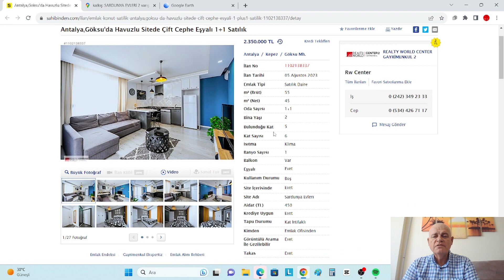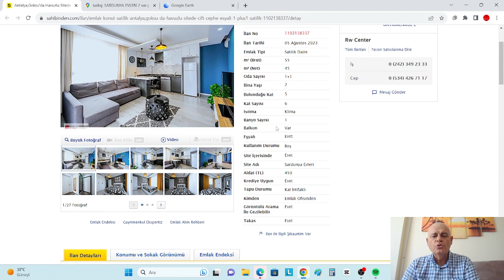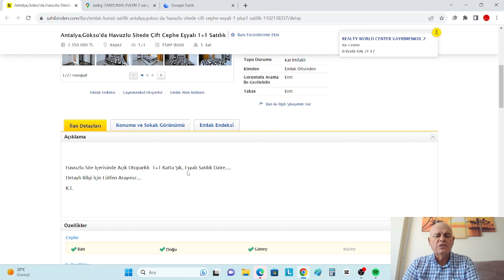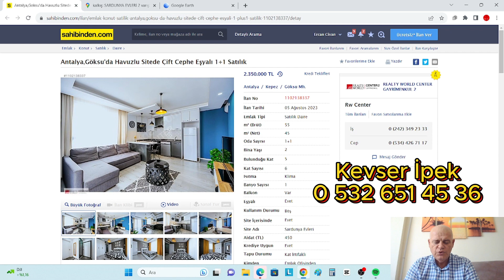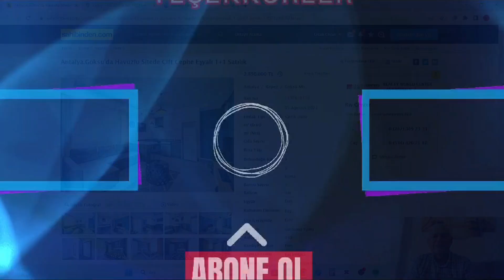Antalya'da Kira Getirisi Yüksek Uygun Fiyatlı Satılık Eşyalı 1+1 Daire /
🏠 Antalya Göksu Mahallesi Sardunya Sitesi 2 - Satılık 1+1 Eşyalı Daire 🏠
Merhaba sevgili izleyiciler! Bu videomuzda sizleri Antalya'nın gözde semtlerinden biri olan Göksu Mahallesi'nde bulunan Sardunya Sitesi 2'de satılık olan eşyalı 1 oda 1 salon dairemizle tanıştırmak istiyoruz.
📍 Konum: Antalya Göksu Mahallesi, Sardunya Sitesi 2
🛏️ Oda Sayısı: 1 Oda, 1 Salon
🏠 Durum: Eşyalı
  Bu harika dairemiz, modern tasarımı, ferah iç mekanı ve konumuyla dikkat çekiyor. Göksu Mahallesi'nin huzurlu atmosferi içinde yer alan Sardunya Sitesi 2, şehir yaşamının tüm olanaklarına yakın olmanın keyfini sunuyor. Dairemiz, her türlü detay düşünülerek döşenmiş olup, taşınmaya hazır bir şekilde sizi bekliyor.
🌟 Dairemizin Öne Çıkan Özellikleri 🌟
✅ Modern ve şık tasarım
✅ Ferah ve aydınlık iç mekan
✅ Eşyalı olarak sunuluyor
✅ Konforlu yaşam alanı
✅ Balkon keyfi
✅ Güvenli ve sakin site ortamı
Eğer siz de Göksu Mahallesi'nin bu muhteşem atmosferinde, şehir yaşamının koşuşturmasından uzakta, huzurlu bir yaşam arıyorsanız, bu daire tam size göre olabilir. Detaylı bilgi almak ve dairemizi yakından görmek için bize hemen ulaşın.